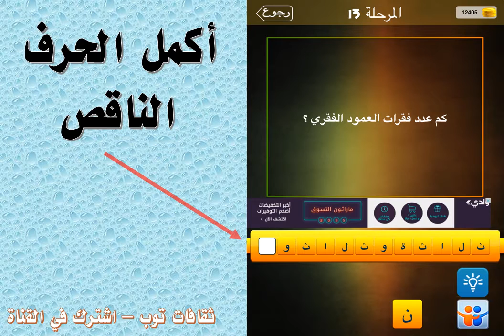كم عدد فقرات العمود الفقري ؟